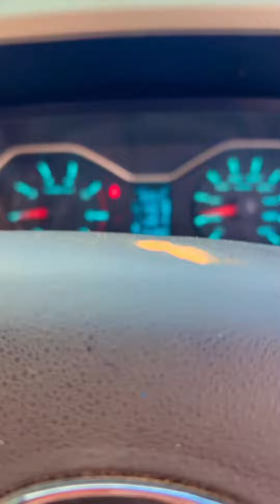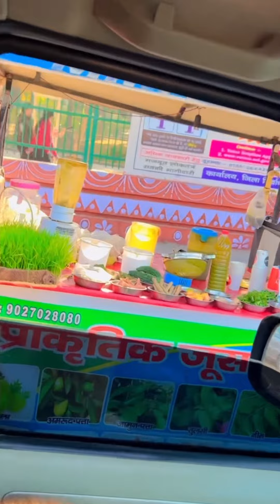मिश्का🐺 और में आज जूस पीने आये बाक़ी दुखी करना तो काम ही है मिश्का का😂😂